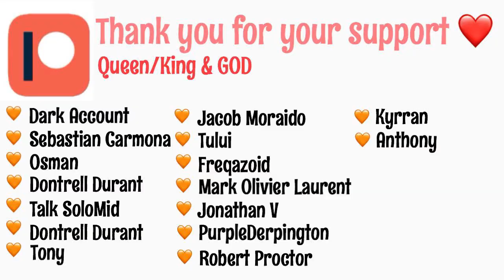Marriage/Bonds... DEAWI VS MIRA! The God Of High School Episode 4 REACTION + REVIEW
Thank you so much for your support :3